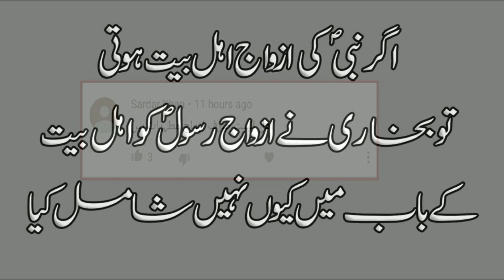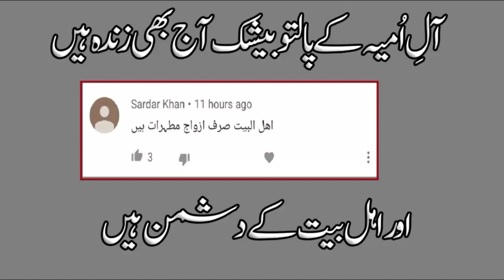kia Ahle Bait Ali Fatima Hassan Hussian - Ya Azwaj e Mutahiraat New 2019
نبی کریم کے اہل بیت کون ازواج رسول ؐ یا پنجتن پاک